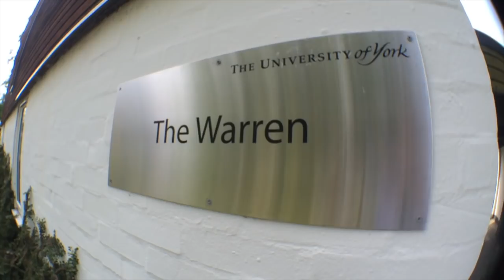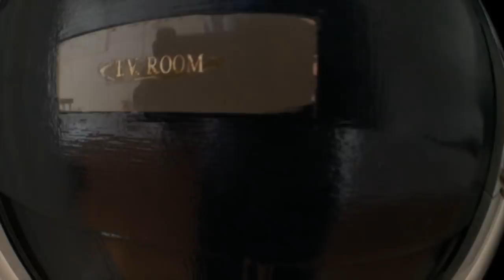Vanbrugh College walk-through tour 2017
A walk through of Vanbrugh College, showing the facilities and rooms available in the college.